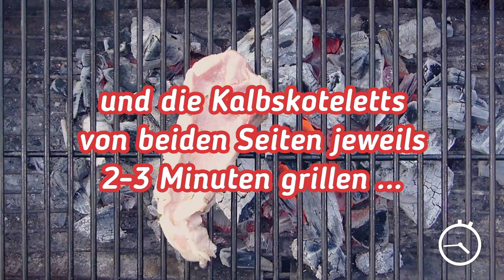Kalbskoteletts auf dem Grill | Rezept Kochen mit Kalbfleisch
Zartes Kalbfleisch ist ein Highlight bei jeder Barbecue-Party! Unsere Kalbskoteletts sind Klassiker, die sich ganz leicht zubereiten lassen. In unserem Video zeigen wir Euch, wie es geht.

Hier das passende Rezept:
Zutaten für 2 Personen:
2 Kalbskoteletts
Olivenöl
1/2 Zitrone
1 Zweig Thymian
Pfeffer aus der Mühle
Rapsöl für den Grillrost

Zubereitung:
Thymian waschen, trocknen und grob zerkleinern. Kalbskoteletts in Olivenöl, Saft der frisch gepressten Zitrone, Thymian und Pfeffer einlegen, so dass die Scheiben bedeckt sind. Im Kühlschrank etwa zwei Stunden marinieren.
Vor dem Grillen die Kalbskoteletts aus dem Kühlschrank nehmen und temperieren lassen. Die weiße Haut an der Seite einschneiden.
Zum Grillen den Rost mit Rapsöl bestreichen. Kalbskoteletts aus dem Öl nehmen, restliche Kräuter abstreifen und die Kalbskoteletts von beiden Seiten jeweils etwa zwei bis drei Minuten grillen. Erst nach dem Grillen salzen und sofort servieren.
Dazu passt eine Folienkartoffel mit Kräuterquark.

Wenn Ihr Euch oft die Frage „Was koche ich heute?“ stellt, dann schaut mal bei unserem „Kochen mit Kalbfleisch“-Channel und auf unserer Website vorbei. Dort findet Ihr zahlreiche Inspirationen!